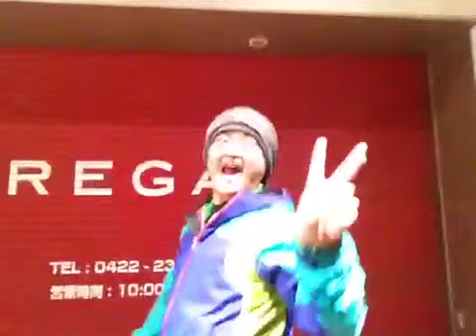soezimax 舞台を見にきてくれたYouTuber! They came to my theatrical stage!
ジェットダイスケ、秋葉仁さんらが見にきてくれました！